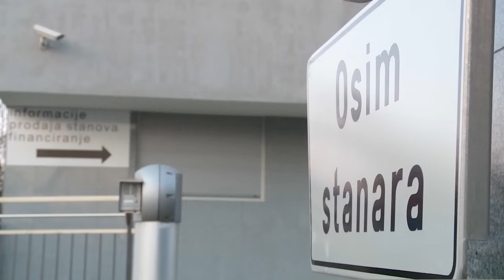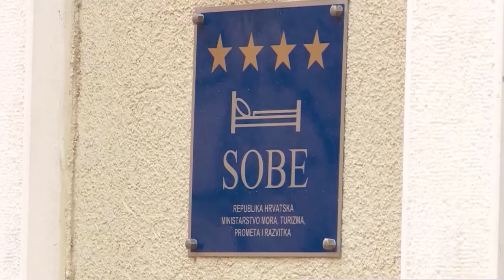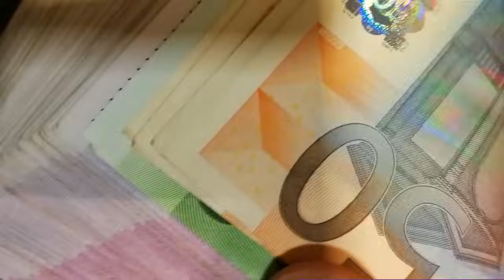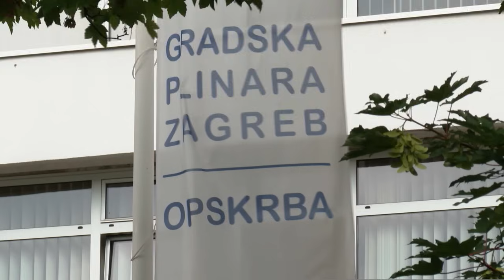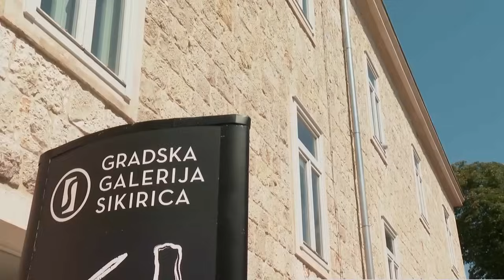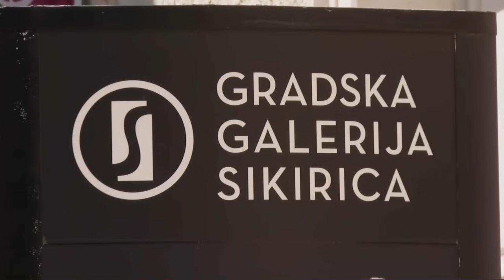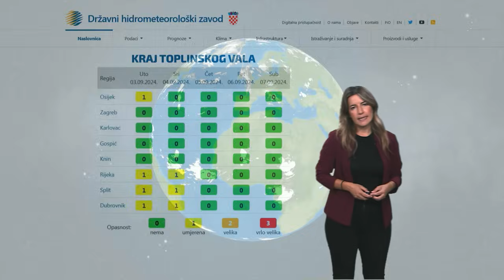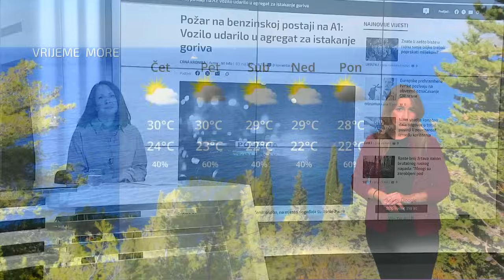Dnevnik u 18 / Zagreb / 3.9.2024.